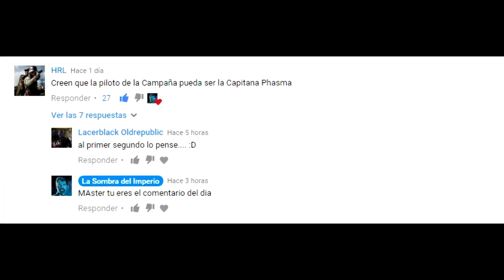Resumen Del Día 1 De La Star Wars Celebration 2017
Descubre todos los detalles de cómo se verá Leia en el Episodio 8 Los Últimos Jedi así como todos los detalles del panel de los 40 años de Star Wars en la Star Wars Celebration que incluyó a: George Lucas, Harrison Ford (Han Solo), Mark Hamill (Luke Skywalker), Hayden Christensen (Anakin Skywalker), Ian Mcdiarmind (Emperador Palpatine), Anthony Daniels (C3PO), Billy Dee Williams (Lando Calrissian) y Peter Mayhew (Chewbacca), así como un emocional tributo a Carrie Fisher, la actriz de la princesa Leia en la saga.

Enlace para ver en vivo el panel del Episodio 8 Los Ultimos Jedi del viernes 14 de abril